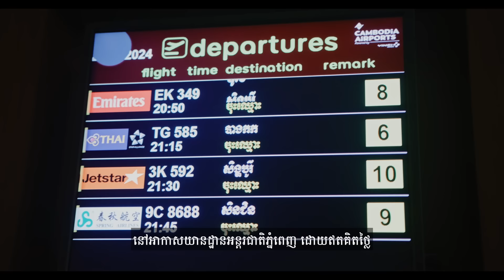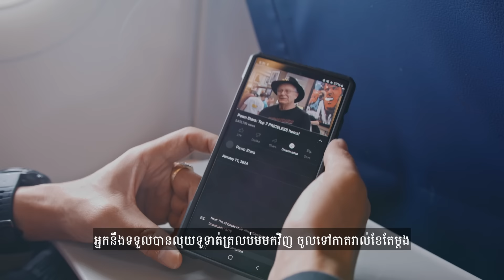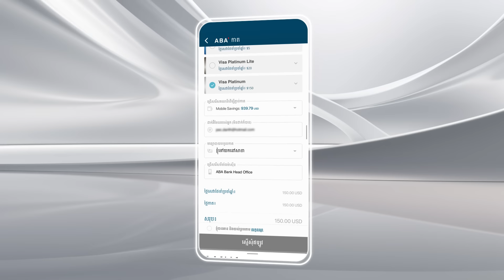មានកាត ABA Visa Platinum ប្រើ Lounge ឥតគិតថ្លៃ ស្រួលចាយនៅក្រៅប្រទេស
កាត ABA Visa Platinum គឺជាដៃគូធ្វើដំណើរដែលអ្នកត្រូវតែមាន។ ✈️ សូមទស្សនាវីដេអូនេះ ដែល រៀន ថត នឹងបង្ហាញពីបទពិសោធដ៏ប្រណីត និងឆ្លាតវៃ ដែលគាត់ទទួលបានពីកាតប្រភេទនេះ ពេលទៅលេងប្រទេសសិង្ហបុរី។

🌟 ចូលសម្រាកឥតគិតថ្លៃនៅបន្ទប់រង់ចាំពិសេសនៅព្រលានយន្ដហោះភ្នំពេញ — អស់បារម្ភរឿងមនុស្សច្រើន ហើយសម្រាកប្រកបដោយផាសុកភាព!
💳 ឥតគិតថ្លៃសេវាប្ដូររូបិយប័ណ្ណ និងកម្រិតទឹកប្រាក់ដក/ទូទាត់កាន់តែច្រើន — ស្រួលចាយ និងបត់បែន។ តាមដានរាល់ប្រតិបត្តិការតាម ABA Mobile បានភ្លាមៗ ដែលធ្វើឲ្យការគ្រប់គ្រងការចំណាយកាន់តែងាយស្រួល។

ស្វែងយល់ពីរបៀបដែល រៀន ថត ទទួលបានអត្ថប្រយោជន៍ចំណេញៗទាំងនេះពីកាត ABA Visa Platinum និងដឹងពីរបៀបស្នើបើកកាត ដោយចុចតែពីរបីប៉ក់ប៉ុណ្ណោះនៅលើ ABA Mobile!

ABA Visa Platinum is a must-have companion for your travels. ✈️ Watch this video as Rean Thort shows how this card transforms his Singapore trip into a world of smart and luxurious experiences.

🌟 Free access to the Phnom Penh Airport lounge – escape the crowds and relax in style!
💳 Zero fees and higher spending limits for a peace of mind. Real-time tracking via ABA Mobile makes managing expenses even easier.
📺 Free 12-month YouTube Premium subscription: Keep yourself entertained on long flights.

Discover how Rean Thort enjoys the benefits of ABA Visa Platinum card. Plus, learn how to apply for the card with just a few taps on your ABA Mobile!